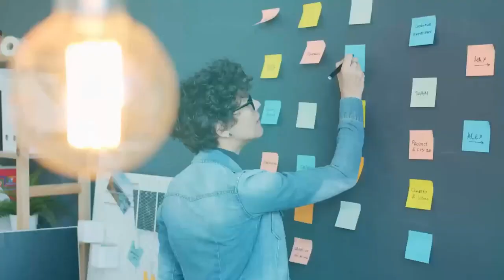Discover the Revolutionary Ways Gary Lipsky is Transforming Adaptive Reuse and Asset Management!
Gary Lipsky,  President of Break of Day Capital,  is a real estate entrepreneur who has a focus on Multifamily Syndication. In this episode, we are going to talk about asset management and investing, and adaptive reuse. Gary shares his vision on upcoming opportunities, knowing the market, and focusing on one thing at a time.

4:21 Managing risk in a down market
9:01 Opportunities for the next 12-14 months
12:55 The value of knowing the market well
17:18 Focusing on one market at a time
19:49 Selling property in Tucson
23:23 Being creative and proactive

QUOTE:
_“ You have to be creative. You have to be proactive. And you have to keep standing up every day you get knocked down.”_

*About Robnett’s Real Estate Run Down*
With over 27 years in the real estate industry, Shannon shares actionable advice on wholesaling, fix and flips, single-family, multi-family, and more. Hear real people talk about all facets of the market, including analysis, challenges, management, and successes of investment grade. Every conversation provides the foundation for a thriving career.

DO YOU WANT TO CONNECT?

______Our Guest _________

*Guest Bio: Gary Lipsky*

Gary Lipsky is a real estate entrepreneur who has a focus on Multifamily Syndication and currently has $161MM AUM. He is the President of Break of Day Capital, whose mission is to positively impact the lives of their investors and the communities in which they invest through the highest level of transparency and fiduciary responsibility.

Gary is the host of the Real Estate Asset Management Podcast, where he speaks with various experts in the real estate industry to help educate asset managers. Gary also is the best-selling author of Best In Class and founder of the Asset Management Summit.

As a successful entrepreneur, Gary has built several companies, co-produced three independent films, and started a non-profit. This experience provided an excellent foundation for his multifamily career.